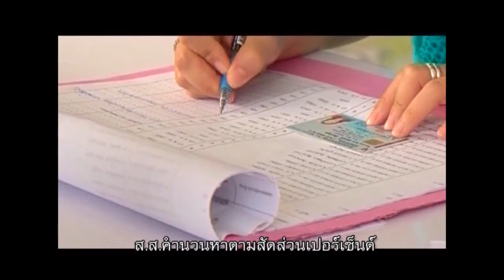เข้าใจตรงกันนะ ณัฐวุฒิ ใสยเกื้อ 13 07 59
เข้าใจตรงกันนะ  ณัฐวุฒิ ใสยเกื้อ ประจำวันพุธ ที่ 13 กรกฎาคม 2559 ทางช่อง Peace TV